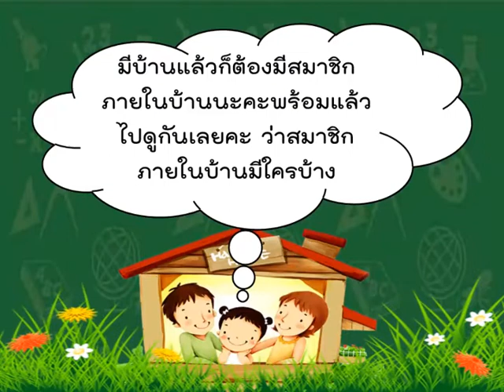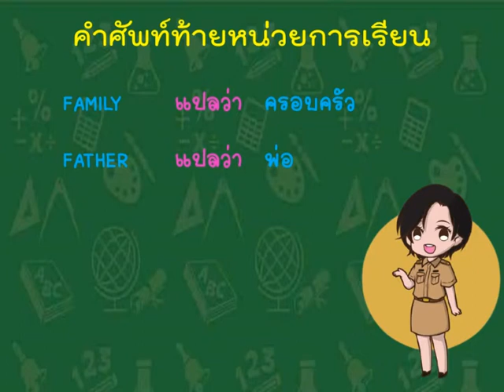[Ep.48] "บ้านของฉัน" อ.2/2 - ว่าที่ รต.หญิงแอน กัณหา